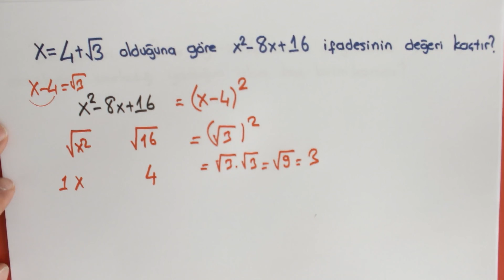Günün Sorusu Cebirsel İfadeler #156